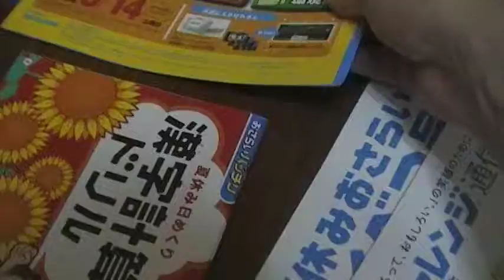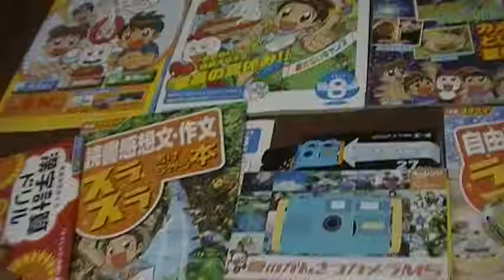開封動画 チャレンジ 小学3年生 8月号付録 内容紹介